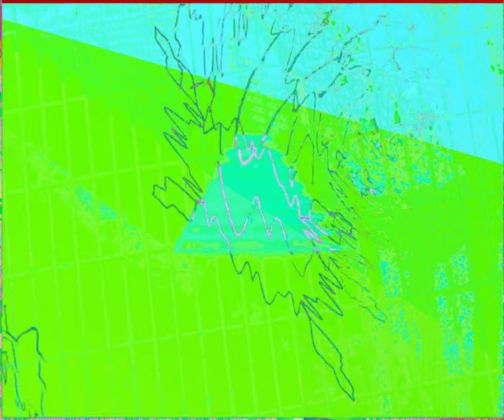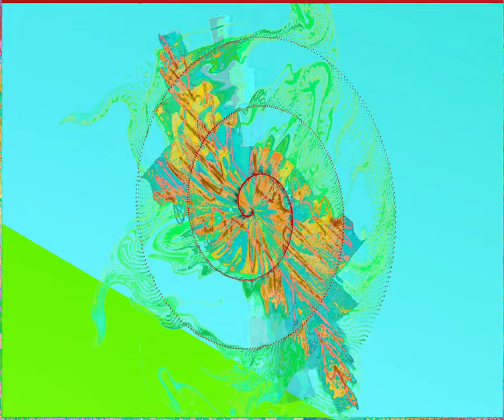[EPILEPSY WARNING] Movie 23 09 09 17h05m33s